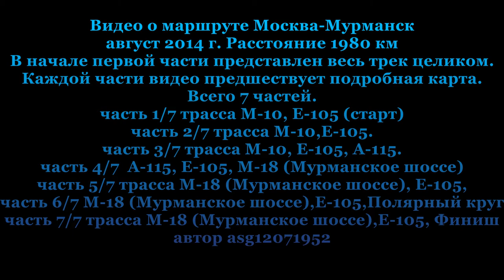часть 7/7 Москва-Мурманск (финиш)